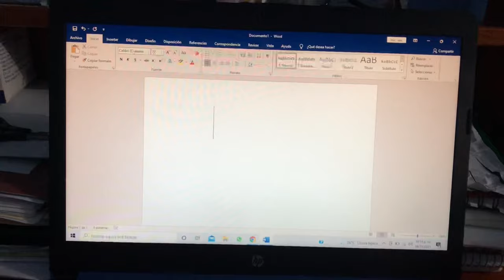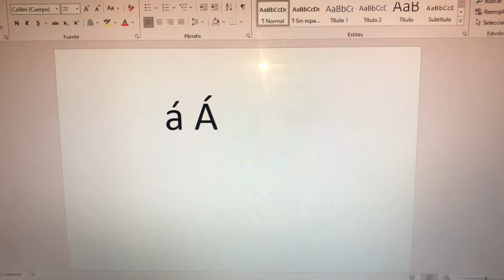Como poner una Tilde/Acento en Word FÁCIL Y RÁPIDO